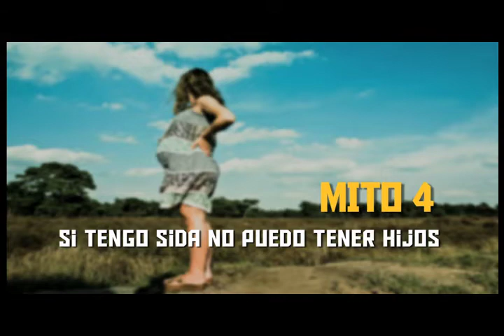Saber Vivir - SIDA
Salud Adultos
Dr. Mario Comegna, Internista - Infectólogo